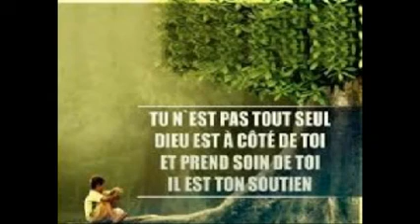tu nez plus seul par Cindy